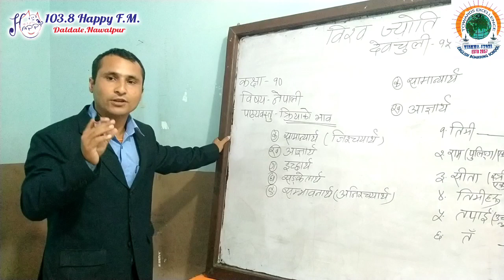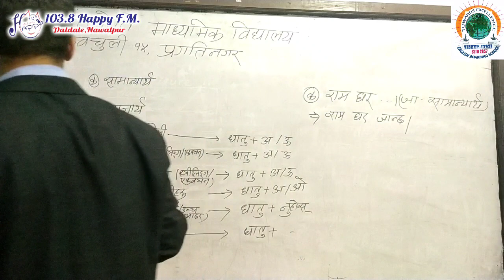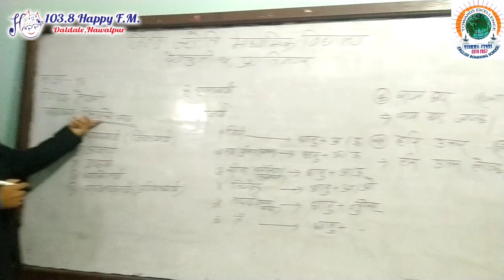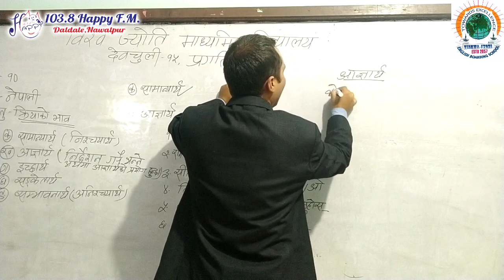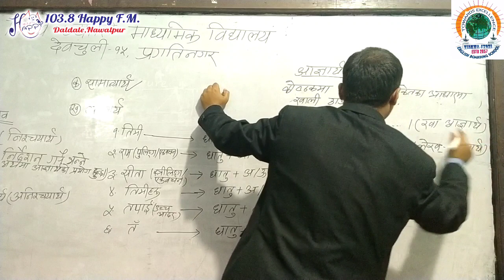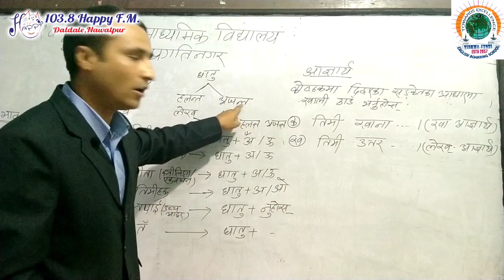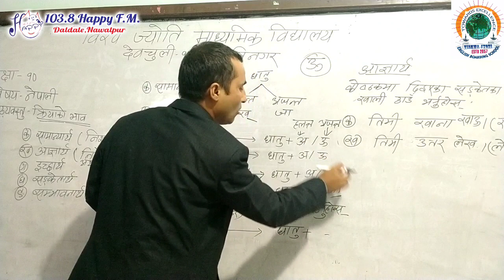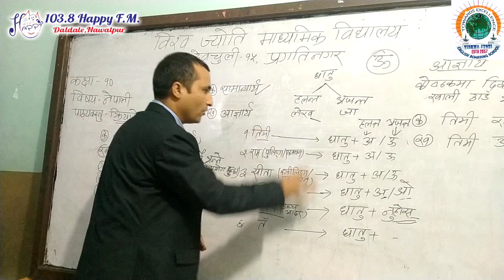Vishwa Jyoti Digital Class : Class 10 : Nepali : Ep 1